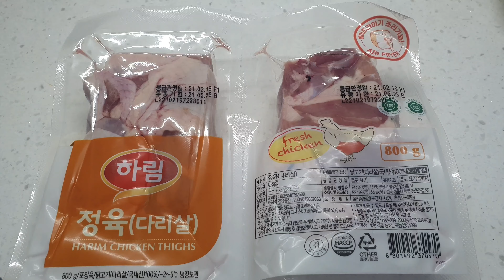닭구이 에어프라이어 프라이팬 어느 쪽으로 구운게 맛나보여요? [간단아빠요리] Home-made grilled chicken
닭꼬치를 좋아하는 둘째아이가 닭꼬치스타일로 닭구이를 만들어달라고 하네요. 닭꼬치는 은근 시간도 오래걸리고 손도 많이 가거든요.
양념 재어서 에어프라이어와 프라이팬에 나누어 구워봤어요. 어느쪽이 더 가성비 좋아보이나요?